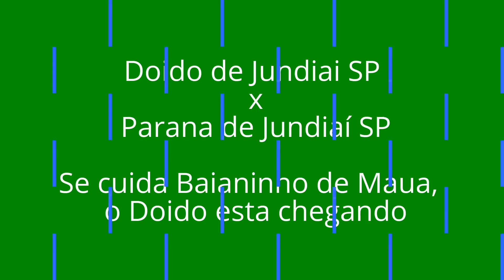Doido x Parana, ambos de Jundiaí, Torneio em Varzea Paulista dia 11/06/2017